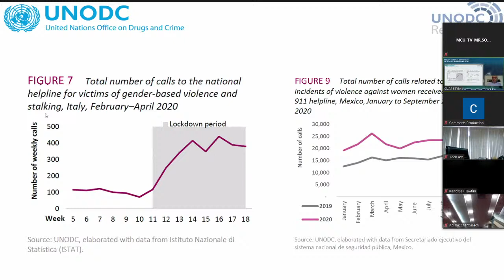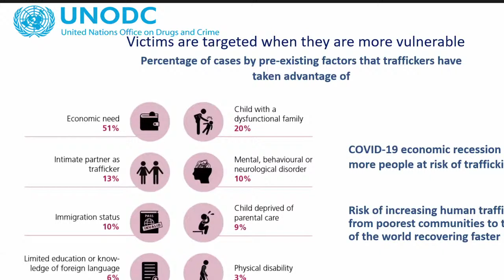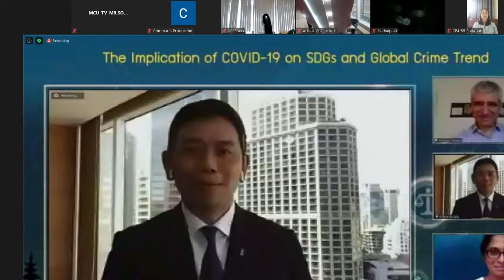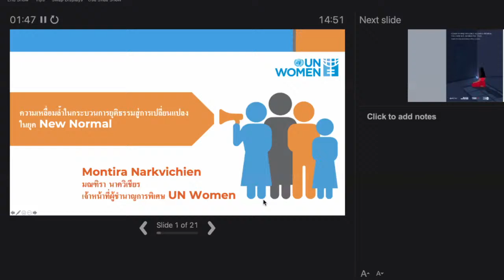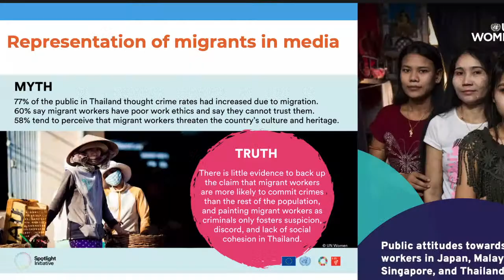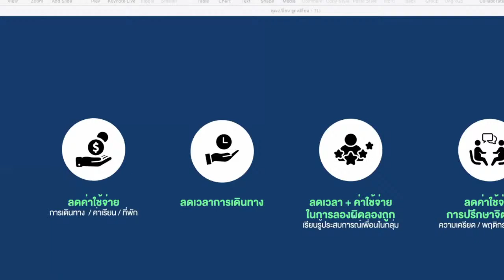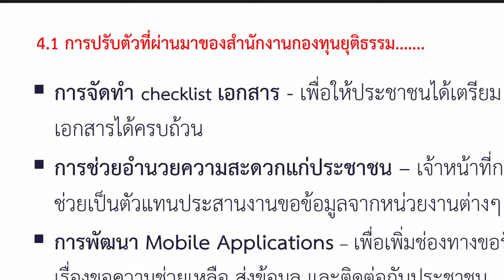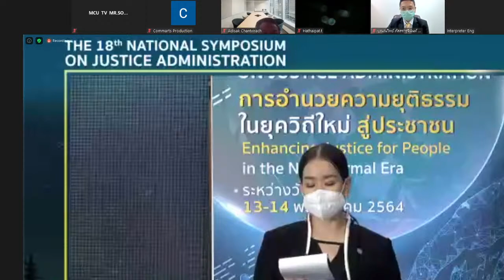MCU TV Live การประชุมวิชาการระดับชาติว่าด้วยงานยุติธรรม ครั้งที่ 18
MCU TV Live   การประชุมวิชาการระดับชาติว่าด้วยงานยุติธรรม ครั้งที่ 18  การอำนวยความยุติธรรมในยุควิถีใหม่ สู่ประชาชน จัดโดย สำนักงานกิจการยุติธรรม ร่วมกับ  มหาวิทยาลัยมหาจุฬาลงกรณราชวิทยาลัย  13-14 พฤษภาคม 2564